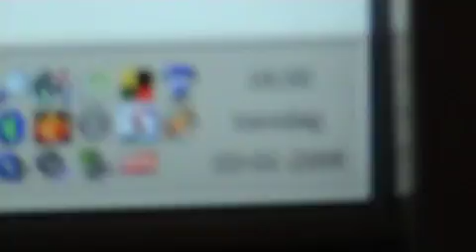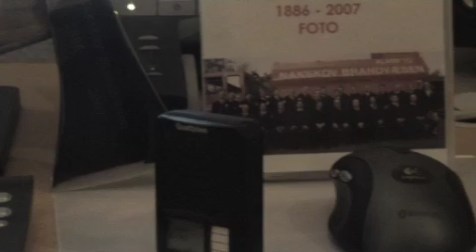Sidste radioprøve Nakskov Brandvæsen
1. januar 2008 lukkede Nakskov Brandvæsen. Sidste radioprøve til brandmændene blev sendt i æteren 3. januar 2008, kl 18.00. I den anledning havde Inge-Lise Morel indtalt en særlig hilsen. Æret være Nakskov Brandvæsens minde.